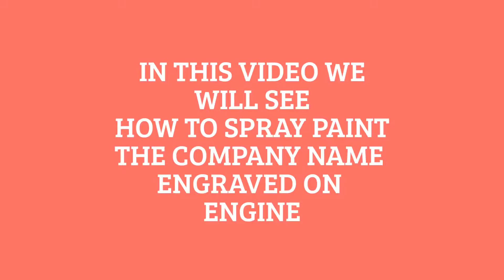HOW TO SPRAY PAINT COMPANY'S ENGRAVED NAME ON YOUR MOTORCYCLE'S ENGINE